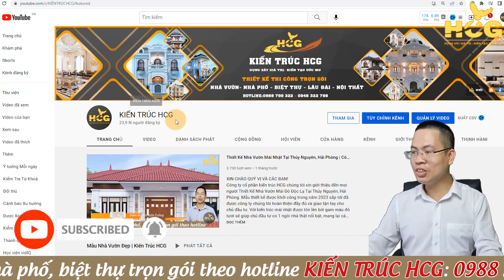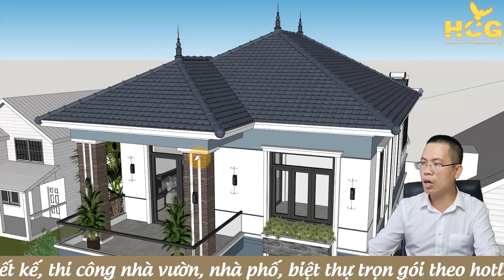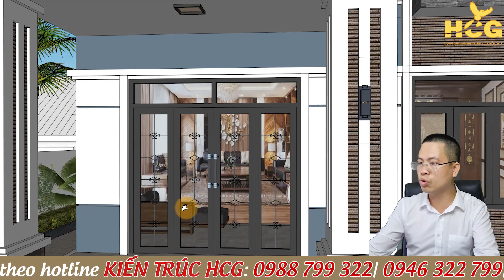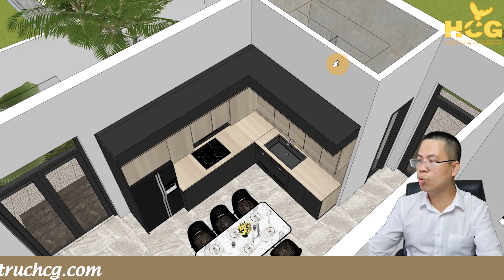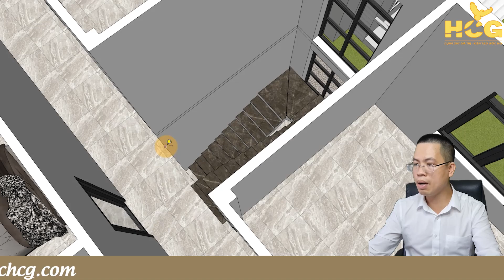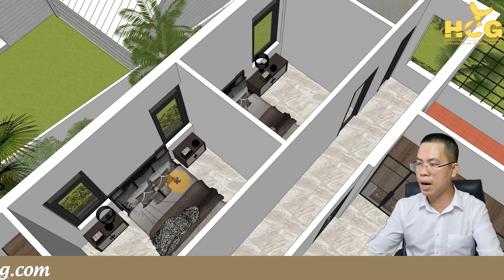Mẫu Biệt Thự 2 Tầng Mái Nhật Ở Quỳnh Côi, Hòa Bình| Công Ty CP Kiến Trúc HCG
Công ty cổ phần kiến trúc HCG chúng tôi xin giới thiệuMẫu Biệt Thự 2 Tầng Ở Quỳnh Côi, Hòa Bình. Đây là sản phẩm được thiết kế bởi các kiến trúc sư  của chúng tôi cũng như theo yêu cầu của gia chủ để có thể lên phương án tốt nhất và đem lại công trình đẹp, tiện nghi nhất cho gia chủ. Với những hình ảnh 3D sẽ mang đến cho quý vị những cảm quan chân thật nhất về công trình.
Hãy tiếp tục theo dõi kênh của chúng tôi để có thể tham khảo thêm nhiều hơn mẫu thiết kế đẹp và ủng hộ chúng tôi bằng cách LIKE& SUBSCRIBE kênh của chúng tôi để chúng tôi có nhiều động lực ra những video hay hơn cho quý vị và các bạn. Hệ thống luôn có đội ngũ chăm sóc khách hàng 24/7 để phục vụ quý khách. Các mẫu nhà vườn luôn được chúng tôi cập nhật và nâng cấp từng ngày để phù hợp với từng chủ đầu tư.
HÃY VÀO WEBSITE CỦA KIẾN TRÚC HCG ĐỂ ĐƯỢC TRẢI NGHIỆM NHỮNG TÍNH NẮNG MỚI :
- TRA TUỔI LÀM NHÀ
- TRA CHI PHÍ LÀM NHÀ
- TRA HƯỚNG LÀM NHÀ
- TRA THƯỚC LỖ BAN
TƯ VẤN NGAY NHẬN NGÀY QUÀ KHỦNG
- Tặng ngay gói phong thủy cảnh quan ( thiết kế cảnh quan cây xanh )
- Tặng video hướng dẫn đọc hồ sơ bản vẽ chi tiết.
- Tặng video hướng dẫn đọc bản vẽ kết cấu chi tiết
Đơn vị thực hiện: Công ty cổ phần kiến trúc HCG
NHẬN TƯ VẤN + BÁO GIÁ :
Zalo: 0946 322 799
CÔNG TY CỔ PHẦN KIẾN TRÚC HCG
Trụ sở: 53 Nguyễn Ngọc Vũ, Cầu Giấy, Hà Nội